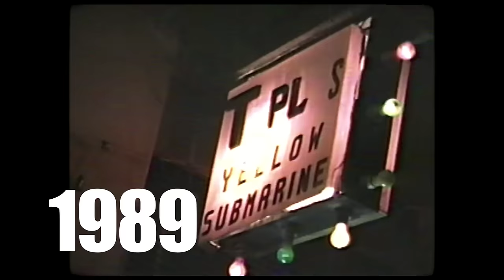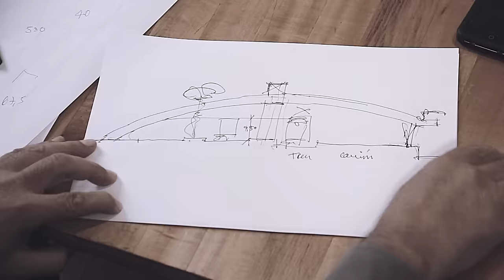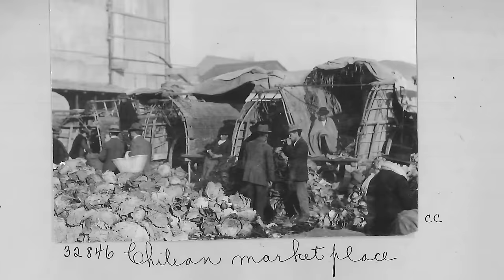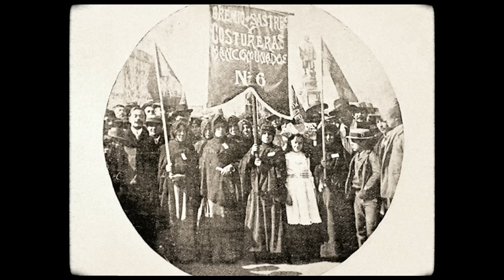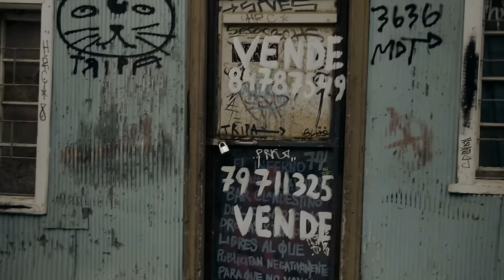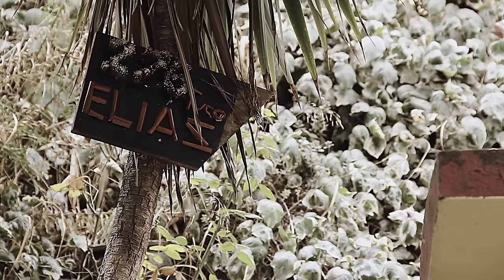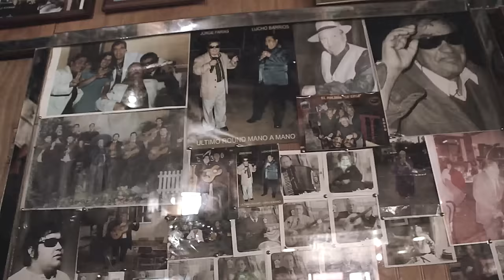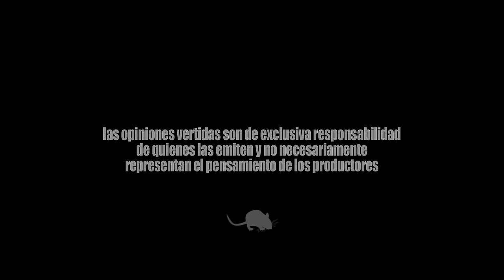Valparaíso Inamible /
Valparaíso es una ciudad sin tiempo, un poema desordenado que va anunciando nuevos padecimientos y devenires. El paisaje cultural se observa en constante cambio, se cuestiona, se cae a pedazos, se desarma y se vuelve a reforzar. La esquizofrenia es parte de una estructura visual que se arrima a su desorden: el monumento al wáter; puertas que no llevan a ninguna parte; pasarelas inconclusas y recorridos eternos de “la micro O", una instancia que susurra parte de la historia.

Non Heritage

Valparaiso its a city without time, an scrumbled poem which annunciates new ilnesses and destinies. The cultural landscape can be seen in a constant change, it is questioned, it falls apart, it breaks and reinforces again. The esquizophrenia its part of a visual structure which comes closer to its disorder: the monument to the W.C.; doors which lead nowhere; unfinished overpasses and eternal rides on the “O” bus, an oportunity that whispers a part of history.

+ info en valparaisoinamible.cl

una producción dereojo comunicaciones
dereojo.cl
Valparaíso, 2016